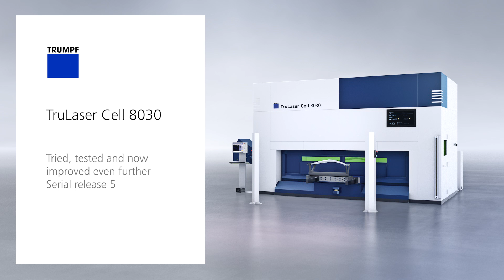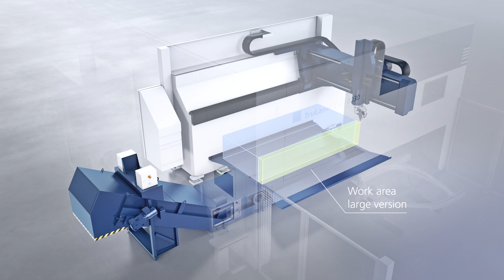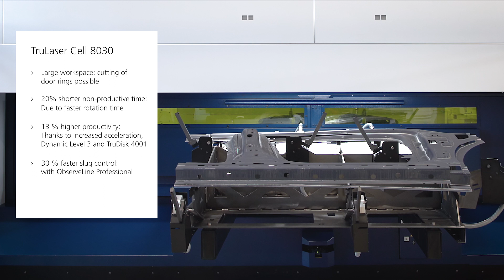The latest 5 axis laser cutter from TRUMPF - TruLaser Cell 8030 S05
The third-generation TruLaser Cell 8030 sets new standards in the 3D cutting of hot-formed components. New options and optimized details ensure ultimate productivity and reliability.